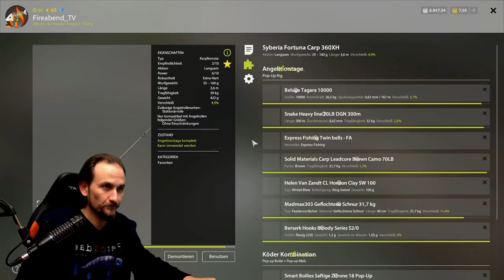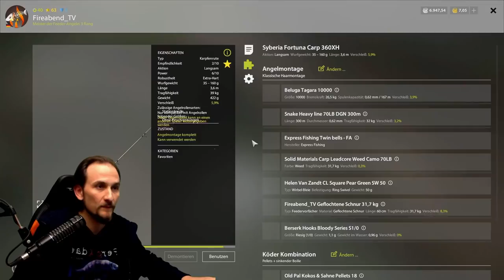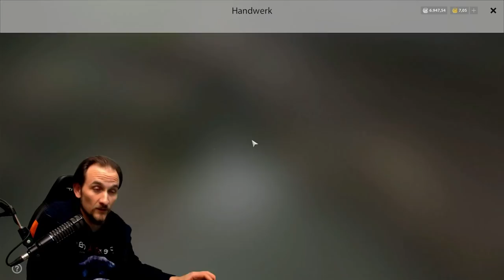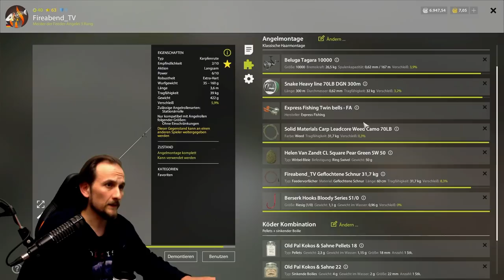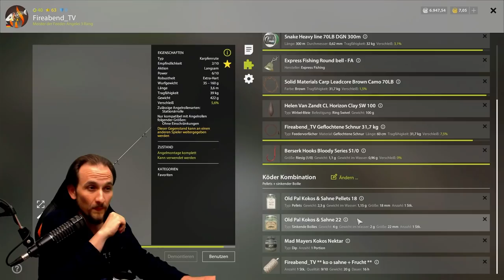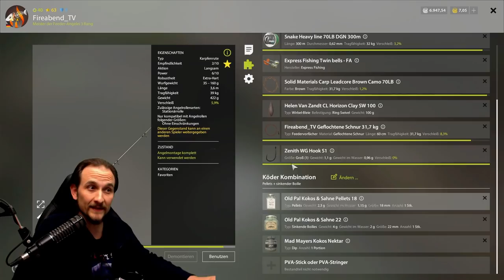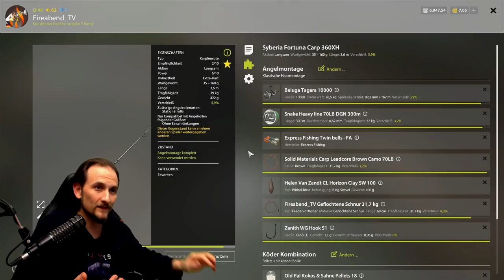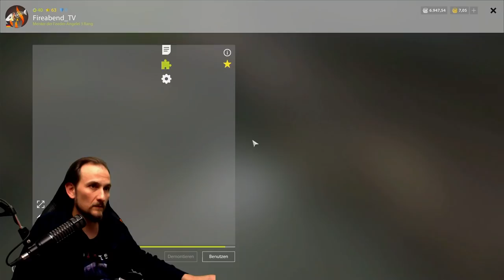Russian Fishing 4 - KARPFEN - Bärensee, Dicken Köder Dicke Fische =)